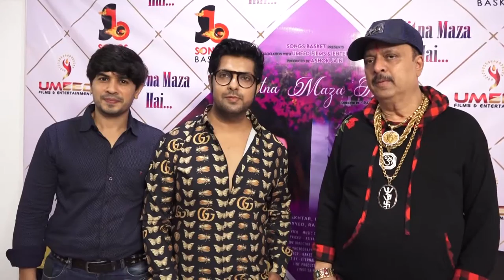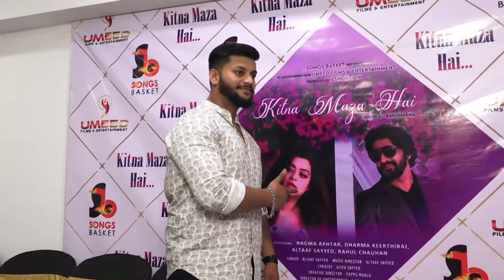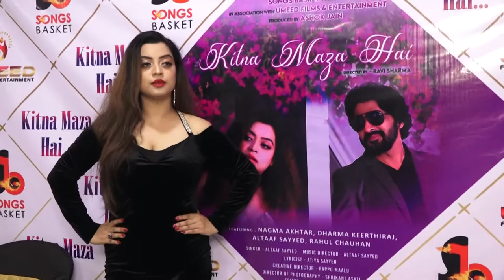Kitna Maza Hai Music Video Out Featuring By Nagma Akhtar, Altaaf Sayyed, Dharma Keerthiraj And Rahul